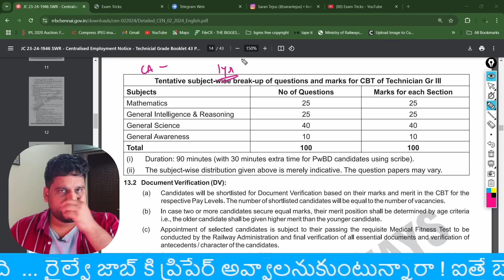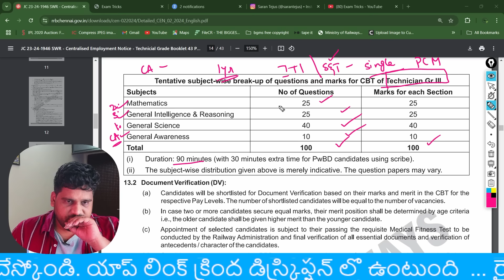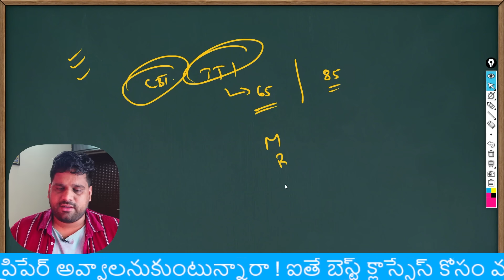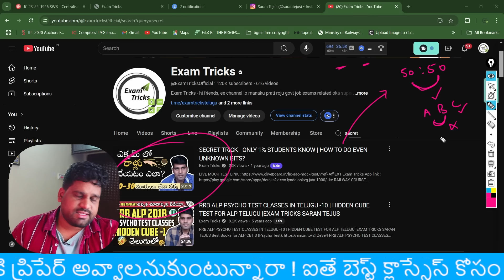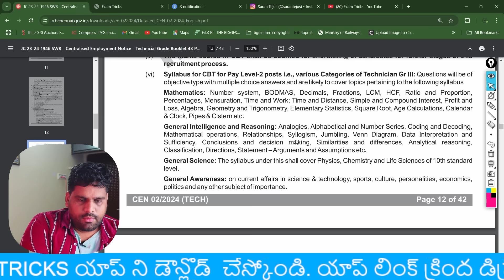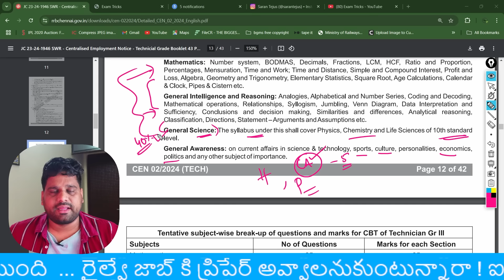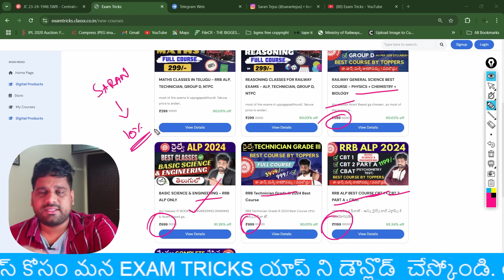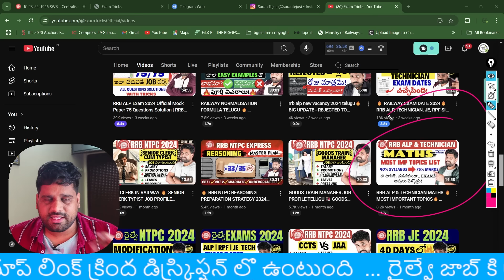RRB TECHNICIAN 2024 Last 20 Days Best Strategy 🔥Best Way to Score more🔥🔥 by Tejus sir Exam Tricks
Follow avandi. Upyogapade content untundi !
In this video, Tejus Sir shares the ultimate strategy for the last 20 days leading up to the RRB Technician 2024 exam. Get ready to boost your preparation and score higher with these expert tips and tricks!

Topics Covered:

RRB Technician Exam Date 2024: Important dates and schedule for the upcoming exam.

Syllabus Overview: Detailed breakdown of the RRB Technician syllabus and key topics to focus on.

Best Strategy: Step-by-step guide to the most effective preparation strategy for the last 20 days.

Exam Tricks: Proven methods to maximize your score and manage your time efficiently.

Tejus Sir's Insights: Expert advice and motivational tips to keep you focused and confident.

Learn the best last-minute strategies to crack the RRB Technician 2024 exam.

Get detailed explanations of key concepts and problem-solving techniques.

Discover effective exam tips and tricks to boost your performance.

Benefit from Tejus Sir's expert insights and motivational advice.

Best books :

Quant:
RECOMMENDED : EXAM TRICKS APP OR ANY GOOD COACHING CENTER

Rakesh Yadav Class Notes of Maths book (SSC CGL KUDA PREPARE AYEVALA KOSAM MATRAME)

R.S. Aggarwal Quantitative Aptitude book

Reasoning:

RECOMMENDED:  EXAM TRICKS APP + PREVIOUS YEAR QUESTION PAPERS + QUIZS TOPIC WISE

R.S. Aggarwal Verbal & Non-Verbal Reasoning book

Kiran’s SSC Reasoning book (TOTAL TOPICS COVER AVAVU BUT OK )

GA:
Lucent's General Knowledge book (GOOD)

Arihant Manohar Pandey General Knowledge 2020 book (IDI KUDA BANE UNTADI)

GS:
Recommended : EXAM TRICKS APP
Lucent's General Science book (HIGHLY RECOMMENDED)